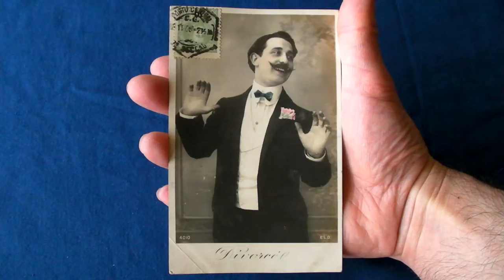Found Object Art? I Found Art On My Dinner Plate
You can find random art in the most unexpected of places. I found art on my dinner plate last night. Is it found object art or ready made art?